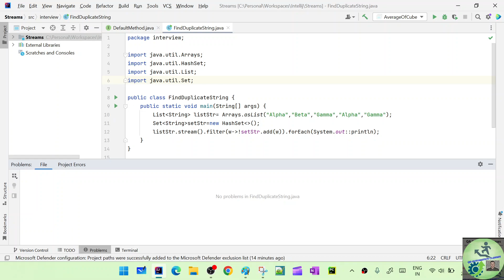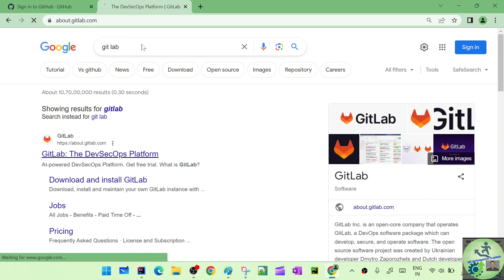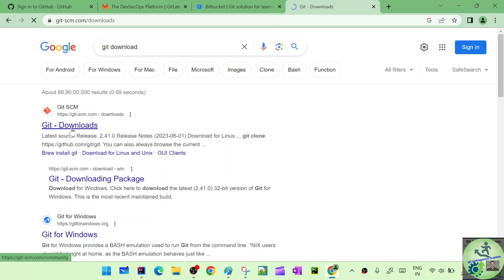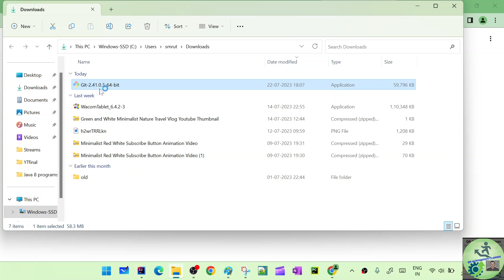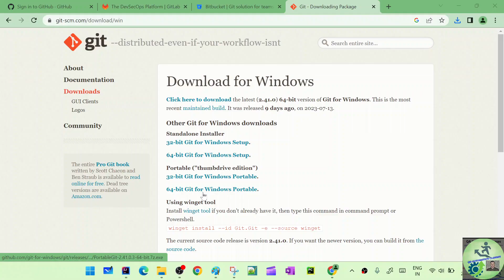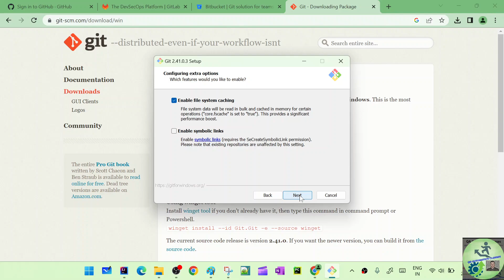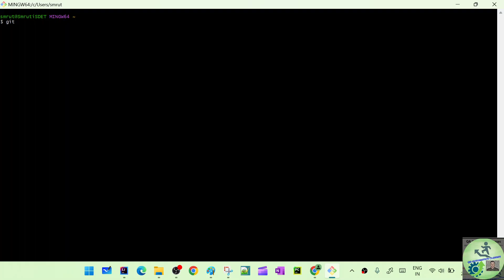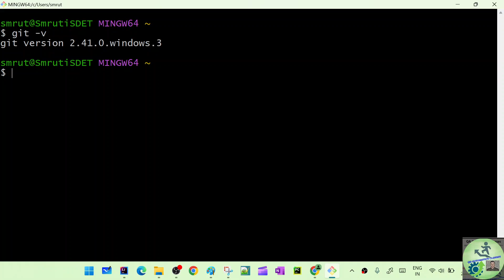1. GIT Introduction | Git Installation | Repository Overview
Mastering Git with IntelliJ IDEA
Installation & Overview
Introduction & installation
Difference between GIT HUB, GIT LAB and BIT BUCKET
Our channel is about transforming yourself from a manual test engineer to SDET. We have already covered lots of cool stuff such as Linux, Functional Programming and Streams in Java, Docker selenium Integration and new contents are added regularly. If you have already completed courses for  automation tools like selenium and rest assured and still find SDET  interviews are tough or you are missing real time use cases and scenarios then this channel  is your go- to resource.

Your Queries -
git,
introduction to git,
git tutorial,
git introduction,
what is git,
git tutorial for beginners,
learn git,
git for beginners,
how to use git,
git basics,
git and github introduction,
git and github,
git explained,
git commit,
introduction to git remotes,
git init,
git push,
git training,
github introduction,
git merge,
introduction to github,
install git,
git branching,
git add,
git reset,
git clone,
git course,
devops git,
intro to git,
gitlab,
bitbucket,
github